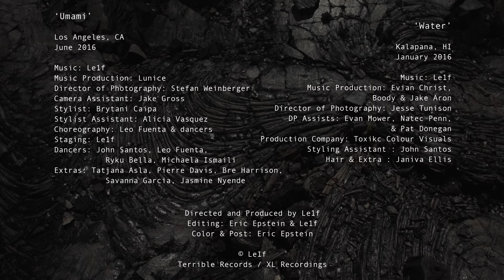Kalifa (fka Le1f) - Umami / Water (Official Video)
sending positive vibes to all women and feminines,
brown folks of all genders, to our health, sanity, and all fresh water.

Directed and Produced by Kalifa (fka Le1f)
Editing: Eric Epstein & Kalifa
Color & Post : Eric Epstein

‘Umami’

music production: Lunice
director of Photography: Stefan Weinberger
Camera Assistant: Jake Gross
stylist: Brytani Caipa
stylist assistant: Alicia Vasquez
choreography: Leo Fuenta & dancers
staging: Kalifa
dancers: John Santos, Leo Fuenta, Ryku Bella, Michaela Ismaili
extras: Tatjana Asla, Pierre Davis, Savanna Garcia, Jasmine Nyende

‘Water’

Music Production: Evian Christ, Boody & Jake Aron
Director of Photography: Jesse Tunison
DP Assists: Evan Mower, Natec Penn, & Pat Donegan
Production Company: Toxikc Colour Visuals
Styling Assistant : John Santos
Hair & Extra : Janiva Ellis